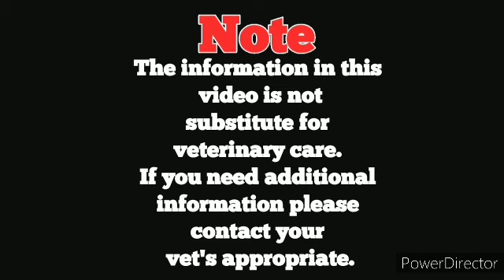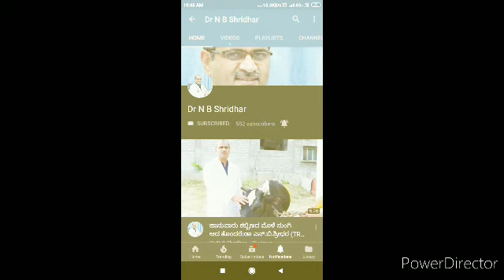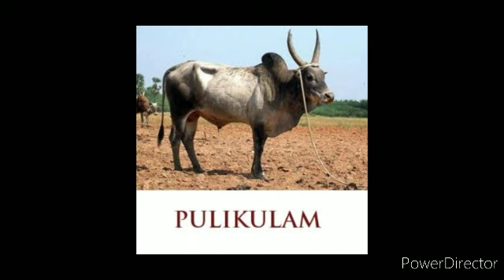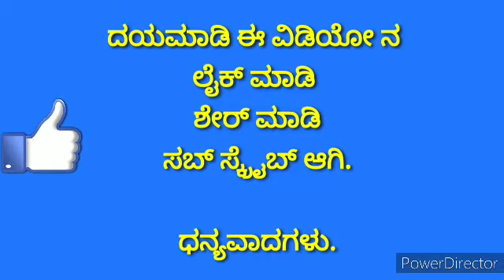ಪಶುವೈದ್ಯ ರೊಬ್ಬರು ನೆಡೆಸುವ ಕನ್ನಡದ ಯು ಟ್ಯೂಬ್ ಚಾನೆಲ್ ಒಂದರ ಪರಿಚಯ. ತಪ್ಪದೇ ಈ ವಿಡಿಯೋ ನೋಡಿ.